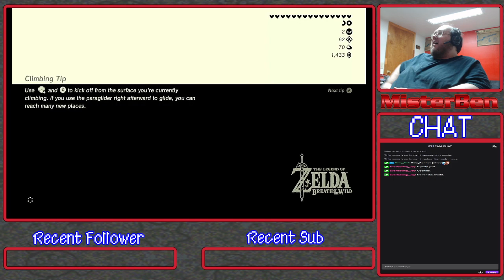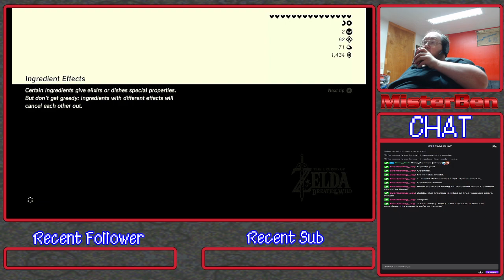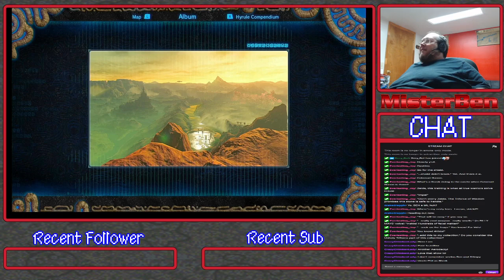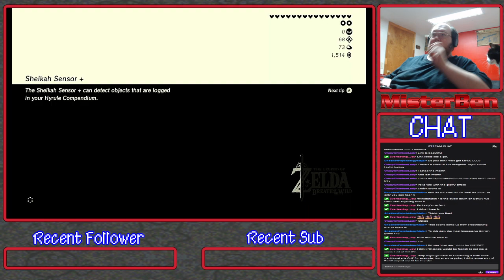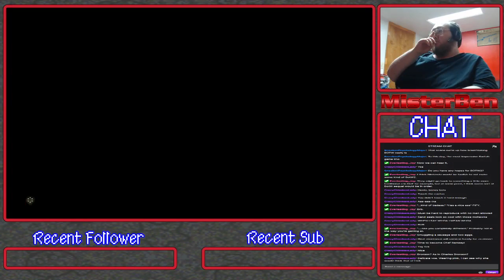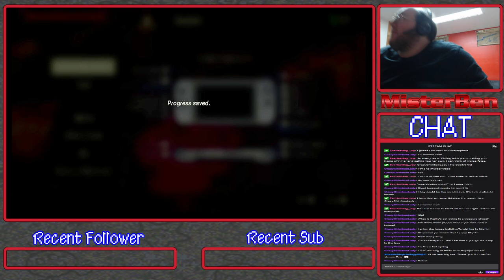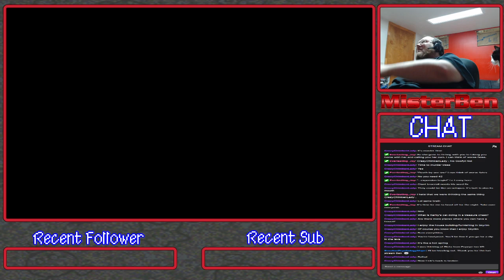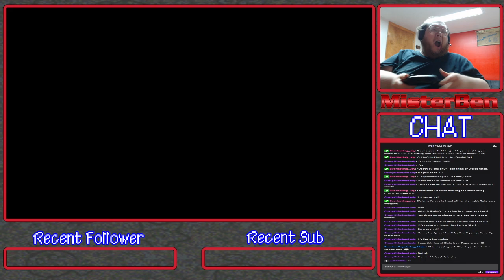A Wild Breath of Fresh Air (Legend of Zelda: Breath of the Wild)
We continue on with more Breath of the Wild! Due to a minor technical derpiculty there is NO GAME AUDIO until the 2 hour mark. Do not adjust your sets, that was an issue on my end.